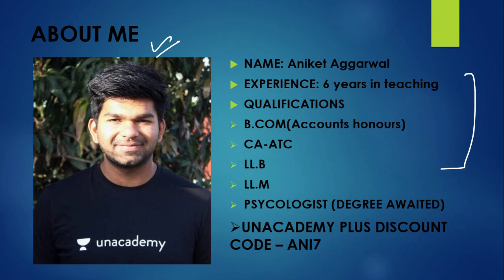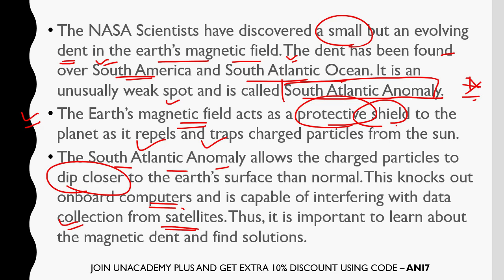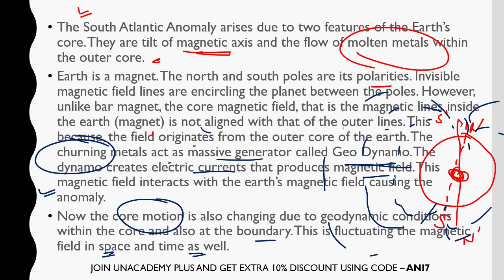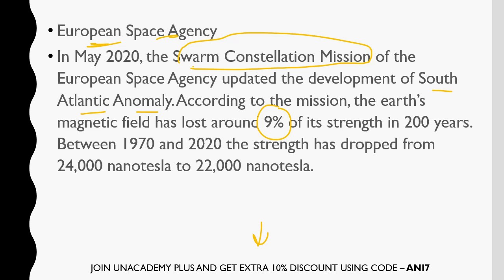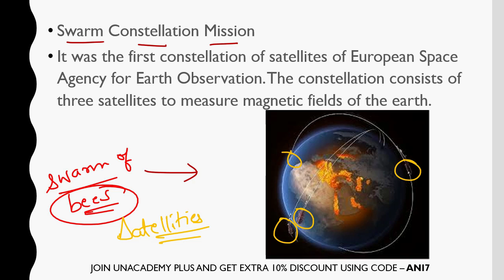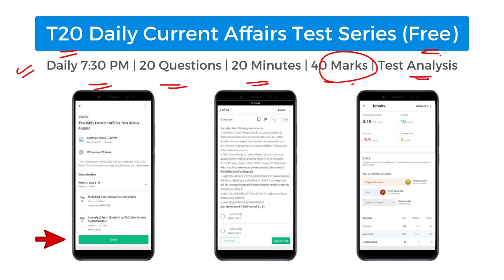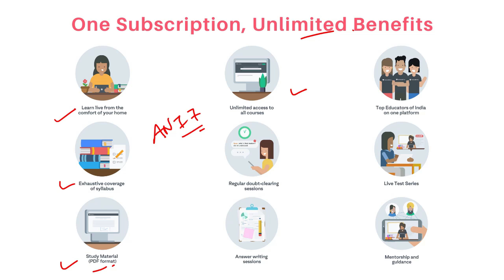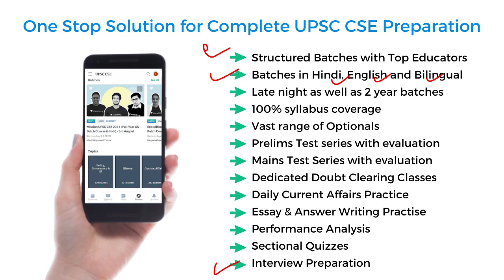NASA says there is a dent in Earth's Magnetic field making it Vulnerable | UPSC CSE 2020-21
NASA says there is a dent in Earth's Magnetic field making it Vulnerable | UPSC CSE 2020-21 | Science & Tech Current Affairs

National Aeronautics and Space Administration (NASA) has reported a splitting dent in Earth's magnetic field over the southern Atlantic Ocean which can be bad news for satellites. This unusual weak spot in Earth's magnetic is called the South Atlantic Anomaly (SAA)

1. Learn from your favourite teachers | अपने पसंदीदा शिक्षक से सीखें
2. Dedicated doubt sessions | समर्पित समाशोधन सत्र
3. One Subscription, Unlimited Access | एक सदस्यता, असीमित एक्सेस
4. Real-time interaction with Teachers | शिक्षकों के साथ वास्तविक समय पर बातचीत
5. Unlimited Test Series and PDF Notes | असीमित टेस्ट सीरीज़ और पीडीएफ नोट्स
6. Full syllabus coverage | पूर्ण पाठ्यक्रम कवरेज
7. Download the videos & watch offline | वीडियो डाउनलोड करें और ऑफ़लाइन देखें